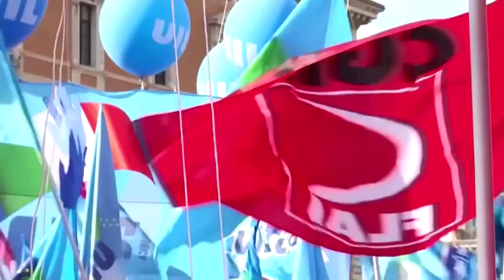Zehntausende Gewerkschafter demonstrieren in Rom gegen Rechtsextremisten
Bei Protesten der rechtsextremen Partei Forza Nuova sind Arbeitnehmervertreter gezielt attackiert worden. Die großen Gewerkschaftsverbände fordern nun ein Verbot der Faschisten.